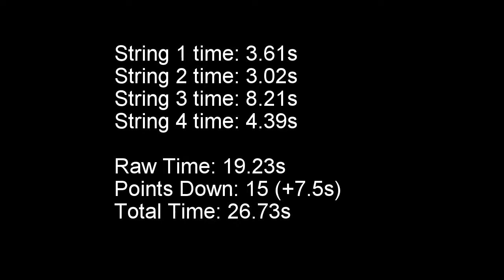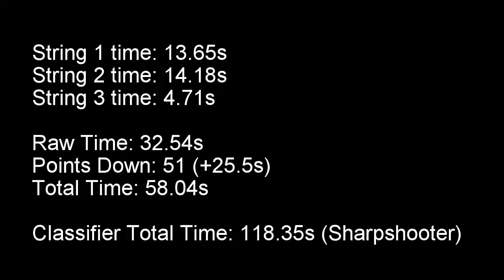IDPA CCP Classifier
Requirements:
Barrel Length 4.1" or less
The firearm with the largest magazine inserted must fit in the IDPA gun test box measuring 8 ¾” x 6” x 1 3/8”( 222.3 mm x 152.4 mm x 34.9 mm.)

9/30/15